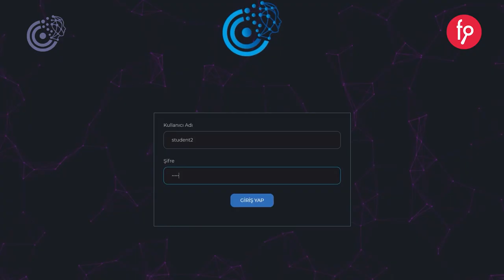CranioCatch, Paya Dayalı Kitle Fonlama Kampanyası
CranioCatch Medikal ve Dental Bilişim Teknolojileri A.Ş. Pay Arzı
Kampanyayı incelemek için;  fnb.lc/CranioCatch

Yatırım Turuna 13 Aralık 2021, Pazartesi Saat 10:00 'da başlıyor.

%20 BEDELSİZ PAY HEDİYE KAMPANYASI

Yatırım Turumuzun başlama tarihi olan 13 Aralık 2021 saat 10:00 itibari ile 1 hafta içerisinde EFT veya Kredi Kartı ile yapılan yatırımlarda yatırımcılara;
Tutarın %20 'si oranında fazladan pay verilecektir.

Ayrıca Diş Hekimi olan yatırımcılarımıza özel olarak, ürünlerimizin 1 yıllık kullanım lisanslama ücretinde;
50.001 TL ve üzeri yatırım yapanlara 1 yıllık ücretsiz kullanım hakkı verilecektir.